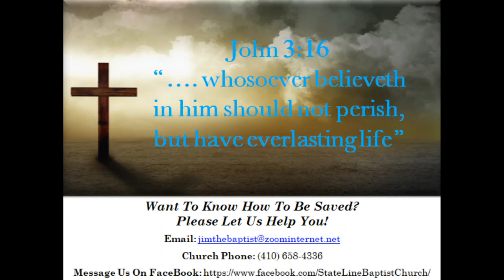Pastor Reeves - "If Christ Be Not Raised"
6 Reasons why the resurrection of Christ was a must.